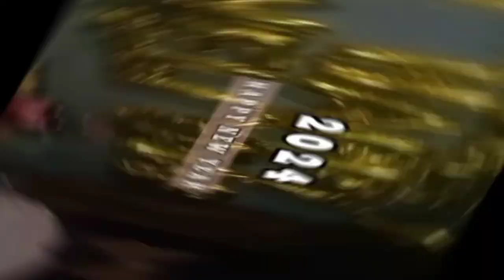MY NEW YEAR